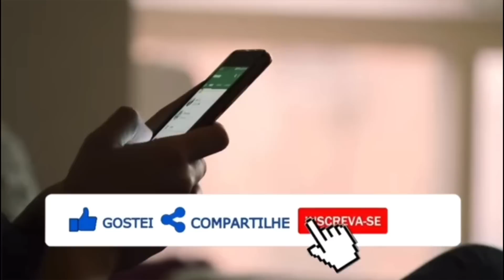LUT0 - Morreu de Pneumonia nossa talentosa cantora brasileira muito famosa aos 80 anos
⚠️RECADO IMPORTANTE: 2

Neste  vídeo contém duas notícias então é importante que assistam até o final!

• Comenta 💬
• Compartilhe